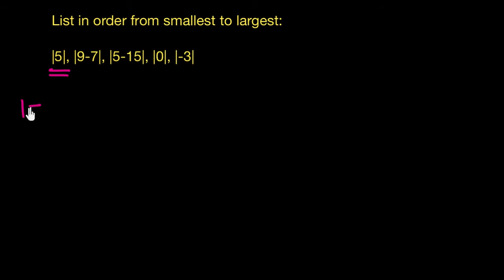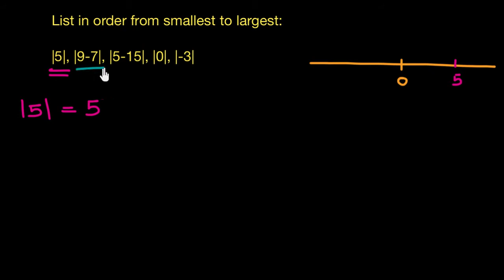Identify and order absolute values (Hindi) | Class 6 (India) | Khan Academy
Use a number line to find absolute value and then order absolute values from least to greatest.